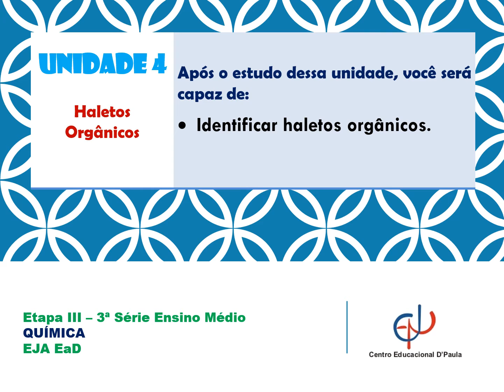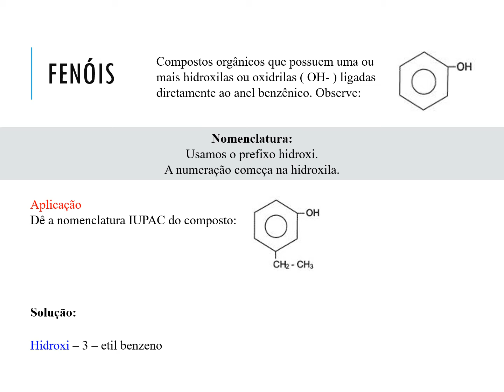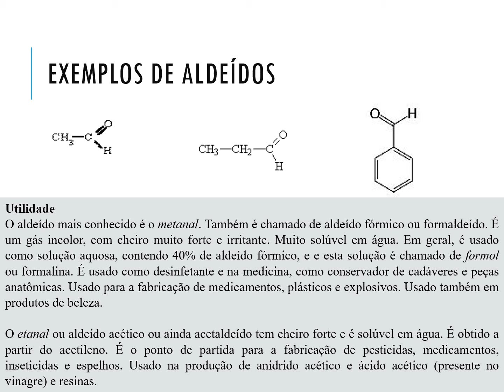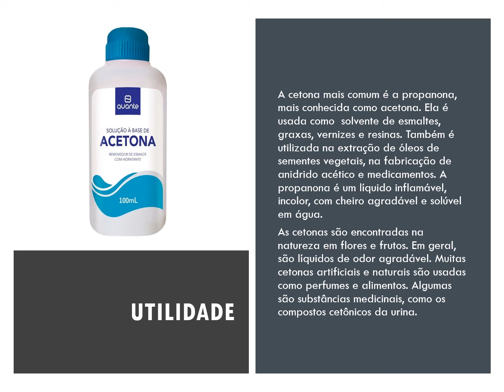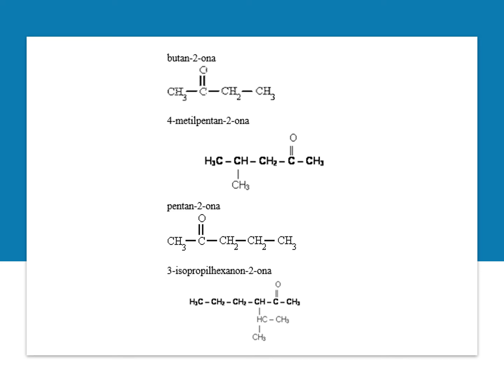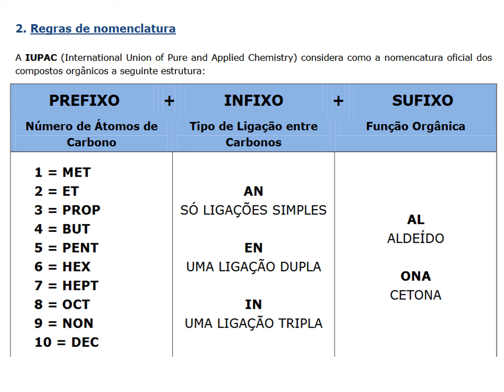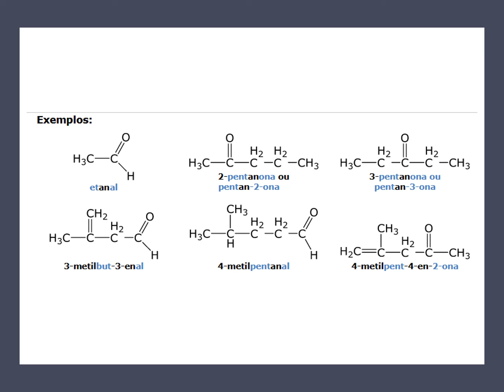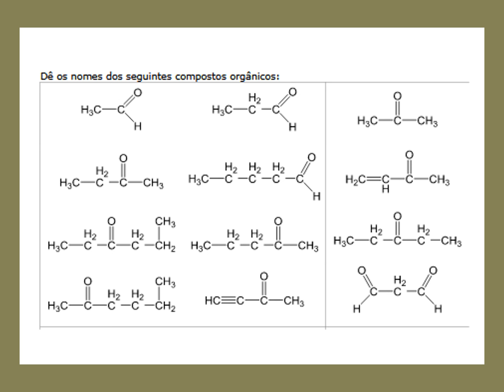QUÍMICA ETAPA 3 UNIDADE 4 EM EaD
Aula de química para os alunos do Ensino Médio EaD do Centro Educacional D'Paula.